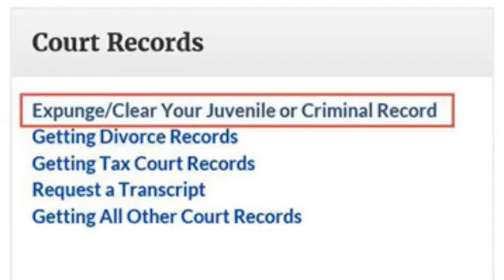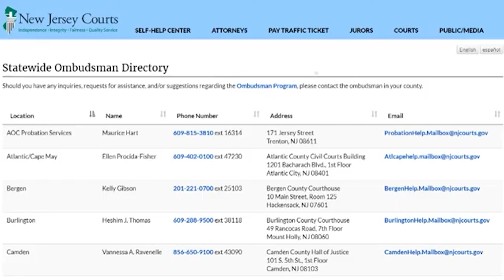Zatarcie skazania w systemie eCourts